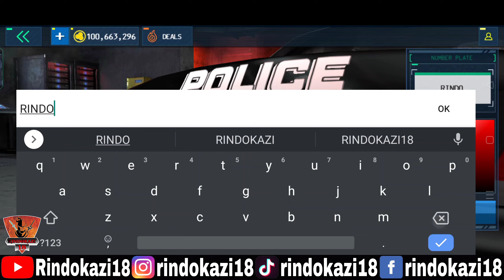Review Mod Gameplay - Police Sim 2022 (Malaysia) - Part 2